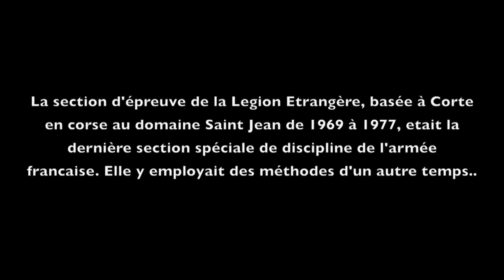Témoignages d'ex-disciplinaires de la section d'épreuve de la légion étrangère de Corte.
La section d’épreuve de la Légion étrangère, basée à Corte en Corse au domaine St-Jean, est la dernière section spéciale de discipline de l’armée française, après 1972, date de dissolution des autres unités similaires de l’armée régulière (fort d'Aiton et 3e CILA à Obock (TFAI). Elle accueille les légionnaires condamnés pour fautes graves (insubordination grave, désertion, etc.)3. Leur durée d'affectation est fixée par le Ministre de la Défense sur proposition du colonel commandant le Groupement de la Légion étrangère (GLE).

La section d'épreuve a été dissoute en 1976 et on estime à environ 400 le nombre de légionnaires passés par la SELE pendant ces huit années